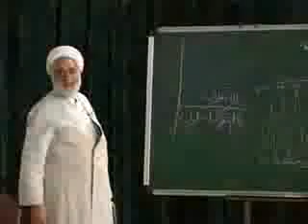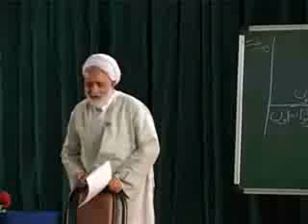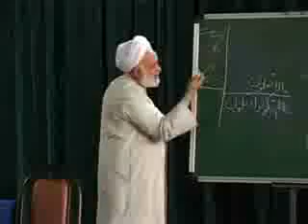قیامت یا هست یا نیست قرائتی